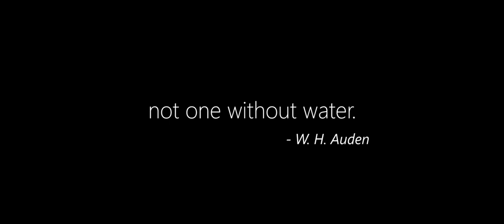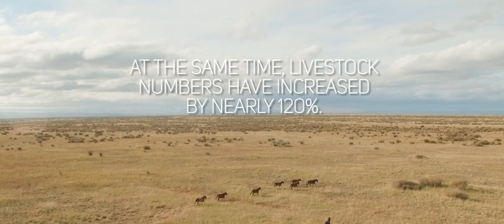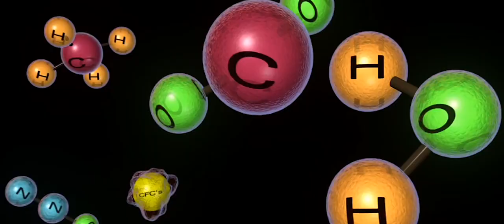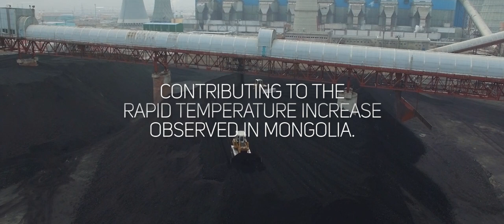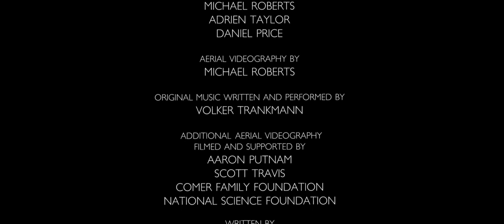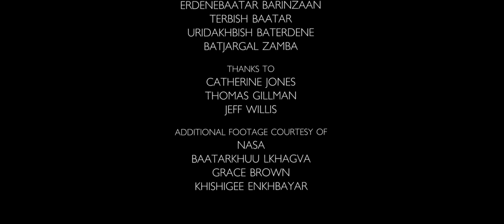Blue Gold Full Movie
A new film produced by Raw Cinematics and supported by UNDP Mongolia highlights Mongolia’s climate change  and examines the effects of global warming in the Land of the Eternal Blue Sky, where glaciers are melting away, shrinking by 40 percent since the 1990s. For nomadic herders downstream, their road to disappearance spells disaster; glaciers are reservoirs providing safe drinking water – blue gold – during Mongolia’s scorching summers.